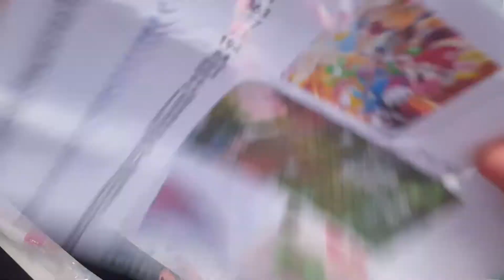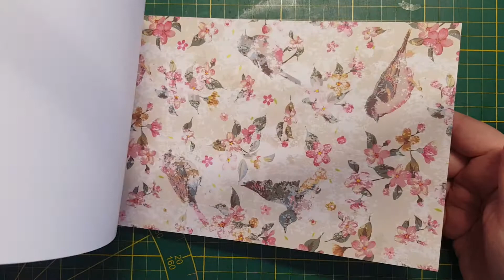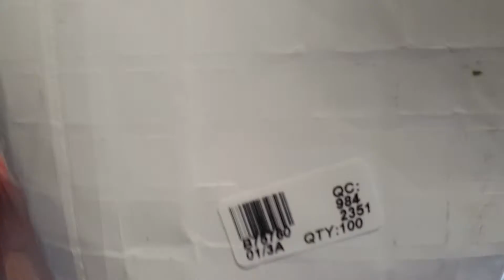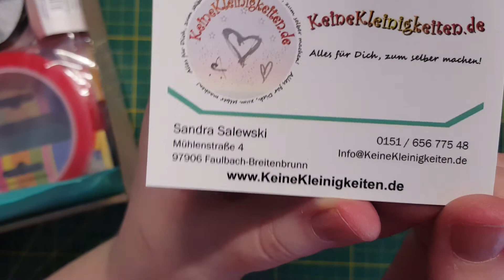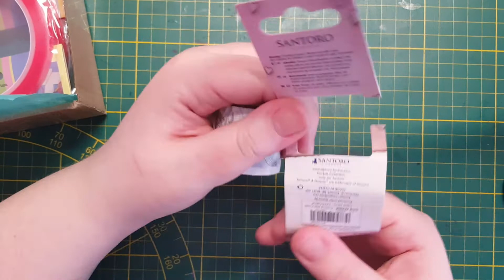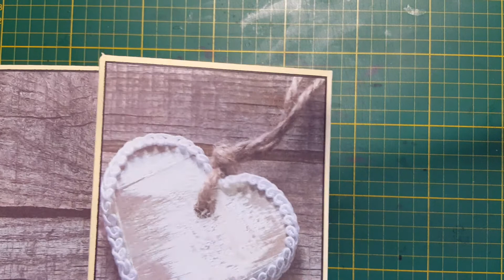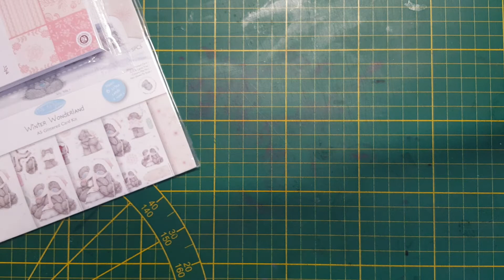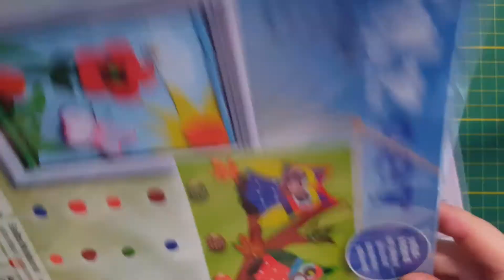Mix Haul *Ali & Doreenbeats & Kleine Kleinichkeiten & Dieter *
Hab ihr Video Wünsche einfach per pn an mich oder auf meiner Facebook Seite :

Hier ist der link zu meiner Gruppe *Wir Basteln mit Papier und Resin* :